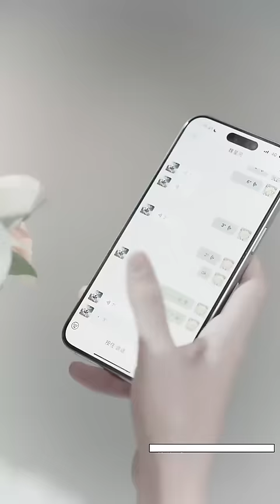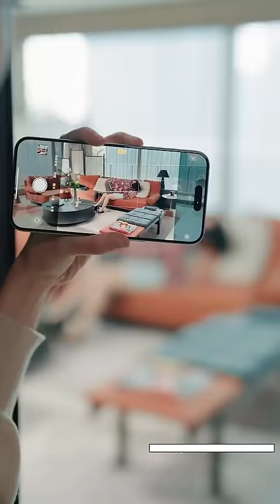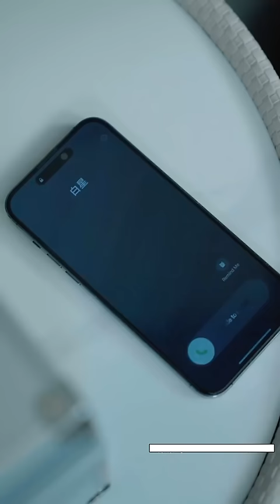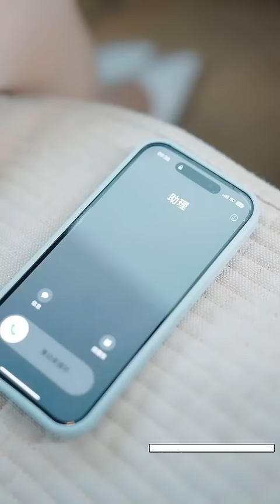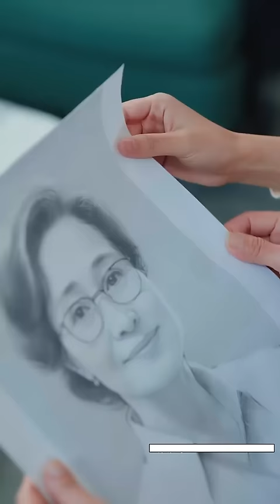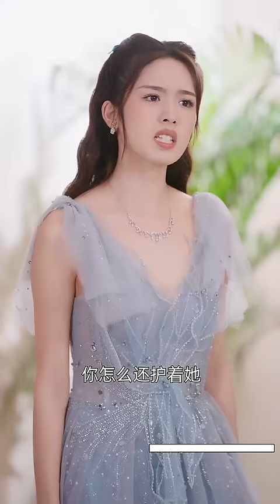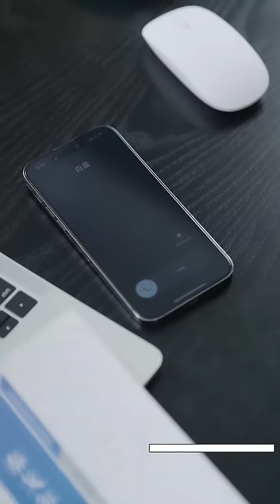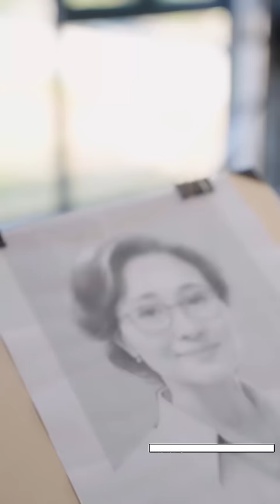【FULL】《闪婚溺爱，裴爷娇妻不好惹》"我在厕所劫持了个男人替我掩护，他被下药我们还发生了一夜情，醒来我直接拉他上民政局，谁料他竟是我前未婚夫的小叔！霸道总裁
哈喽，希望你开心~
这里是每天更新最新最热短剧的频道🧡
Hello, I hope you are happy~
This is a channel that updates the latest and hottest short dramas every day🧡